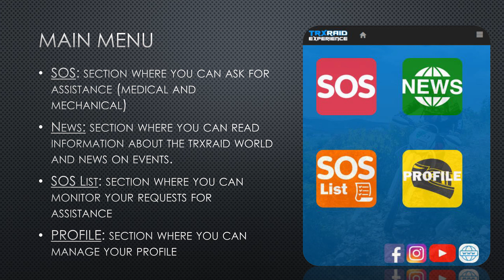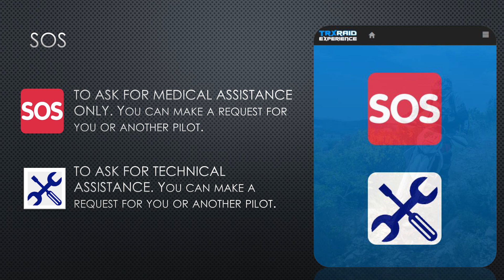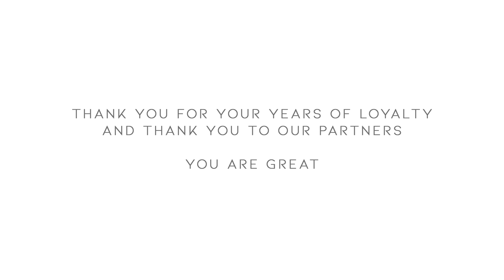KRKA Enduro Raid Briefing 2021 English